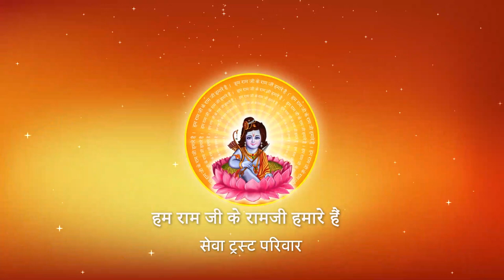किसी से मित्रता करने से पहले क्या कर लेना चाहिए ? I Pujya Prembhushanji Maharaj I Laharpur U.P. I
Katha Summary:
किसी से मित्रता करने से पहले क्या कर लेना चाहिए ?  Laharpur
Pujyashri’s Ram Katha in Laharpur

II*II*II*II*II*II*II*II*II*II*II*II*II*II*II*II*II*II*II*II*II*II*II*II*II*II*II*II*II*II*II*II*II*II*II*II*II*II*II*II*II*II*II*II*II*II